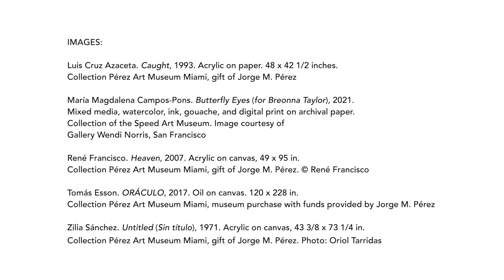Coming soon: On the Horizon: Contemporary Cuban Art from the Pérez Art Museum Miami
Opening Jan 28 at the Frist Art Museum, On the Horizon: Contemporary Cuban Art from the Pérez Art Museum Miami features approximately seventy works by fifty Cuban artists of multiple generations, including María Magdalena Campos-Pons (currently a professor at Nashville’s Vanderbilt University), Yoan Capote, Los Carpinteros, Teresita Fernández, and Zilia Sánchez. Through paintings, photographs, sculptures, videos, and installations drawn from one of the largest public collections of Cuban art in the United States, the exhibition inspires dialogue regarding the physical, social, and political landscape of the island and its diaspora. Works in the exhibition demonstrate how artists can weave political commentary into their practices, providing insight into the sophistication of creative expression in an authoritarian system. The horizon line functions as a motif and symbol of personal desire, existential longing, or geographical containment throughout the exhibition—while always visible, it remains perpetually distant and unattainable.